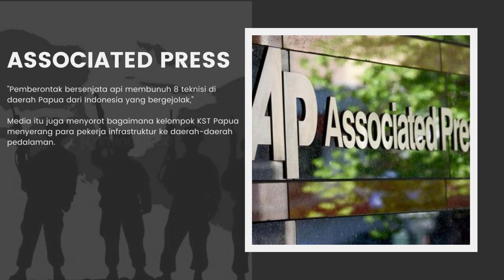Media Dunia sorot kekejaman KSTP